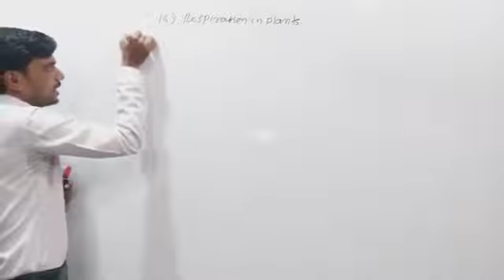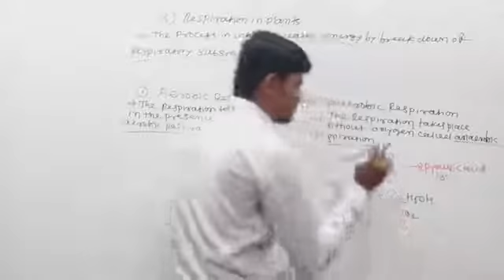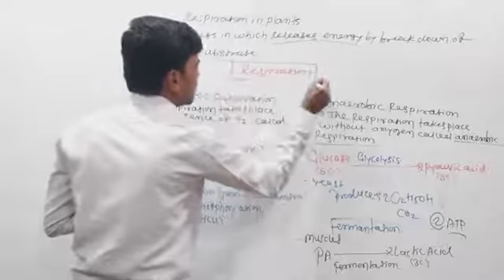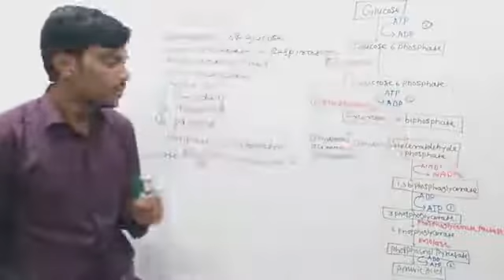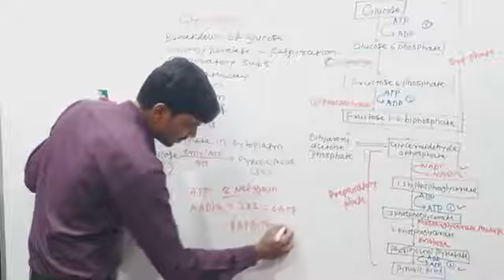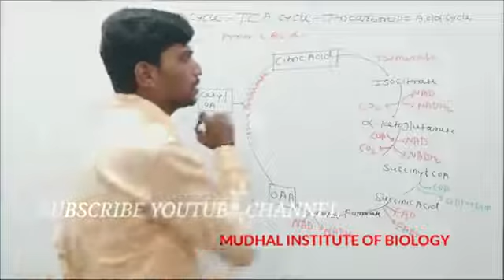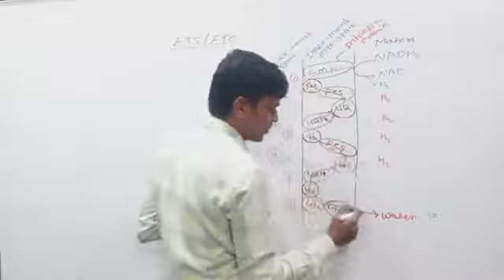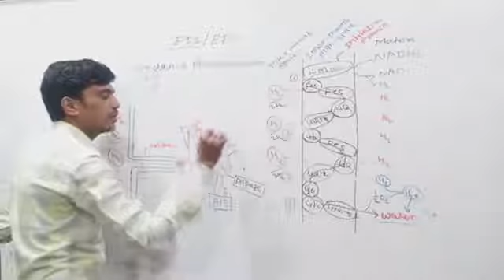RESPIRATION IN PLANTS.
RESPIRATION in plants MHT-CET 2022,NEET 2022,MHBOARD2022,XI,XII,NEET2022